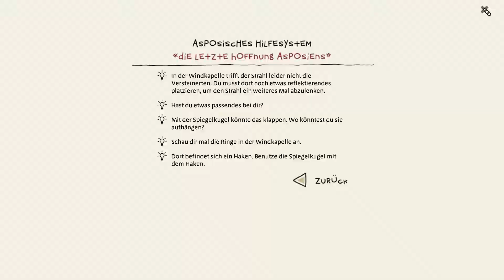The Inner World #20 | Wars das jetzt? [LP]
A Story About My Uncle | Abenteuer, Gelegenheitsspiel, Indie (2014)

Eine Super Community!

Kleingedrucktes:
As Story About My Uncle ist ein Spiel von Coffee Stain Publishing. Der Neuländer steht in keiner Verbindung zu Coffee Stain Publishing. Der Neuländer distanziert sich von allen Kanälen, Videos, Kommentaren u.s.w, die vorgeben, etwas mit dem Neuländer zu tun zu haben und im Namen des Neuländers zu handeln.